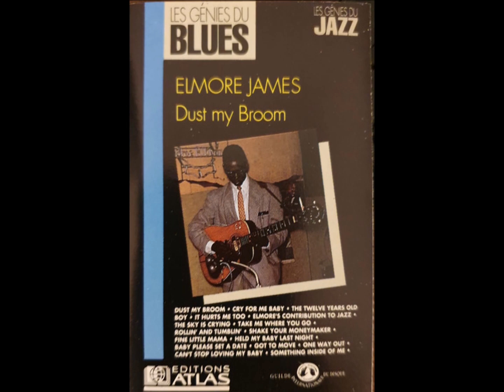Elmore James, HAWAIIAN BOOGIE